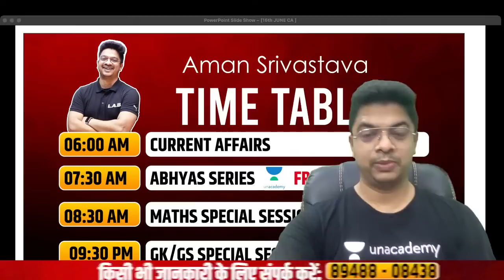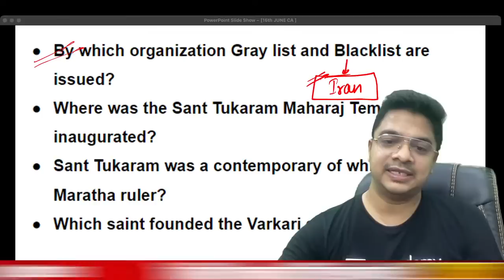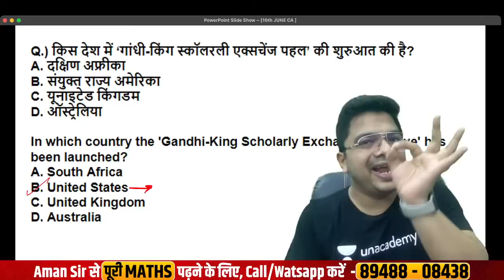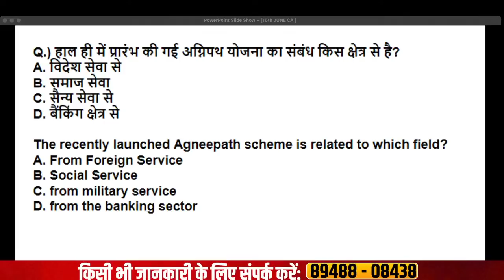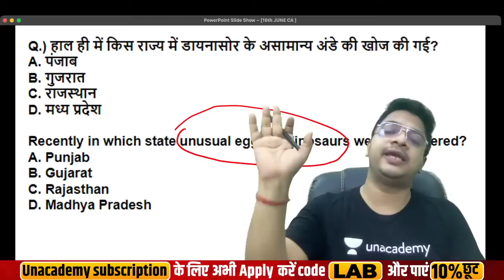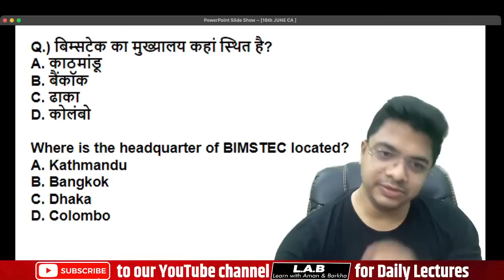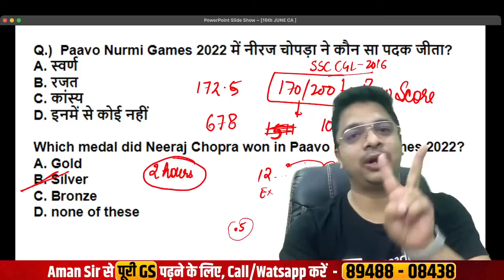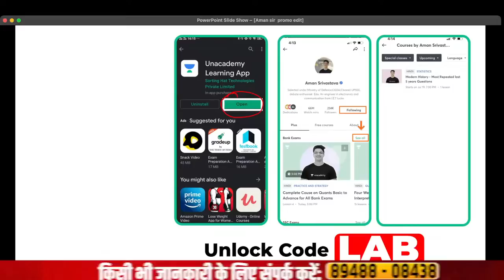16 JUNE CURRENT AFFAIRS LIVE | DAILY CURRENT AFFAIRS PRIME TIME| CURRENT AFFAIRS TODAY | BY AMAN SIR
16 JUNE CURRENT AFFAIRS LIVE | DAILY CURRENT AFFAIRS PRIME TIME| CURRENT AFFAIRS TODAY | CURRENT AFFAIRS BY AMAN SIR

👉 [7:30 AM - June 16] Abhyas: Practice + Concept Series

PAID BATCH :
👉 Complete Course on Quants (Arithmetic) - III
   Aman Srivastava

16 june current affairs,

current affairs prime time,

current affairs by aman srivastava today,

16 june 2022 current affairs live,

gk gs current affairs 2022,

static gk current affairs 2022,

current affairs with static gk class,

ssc mts havaldar current affairs 2022,

aman sir current affairs live ,